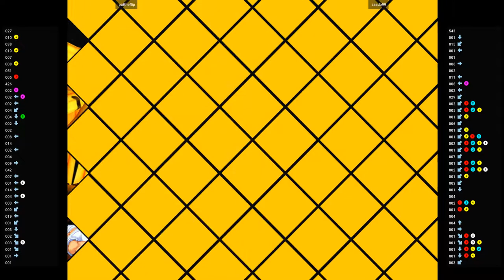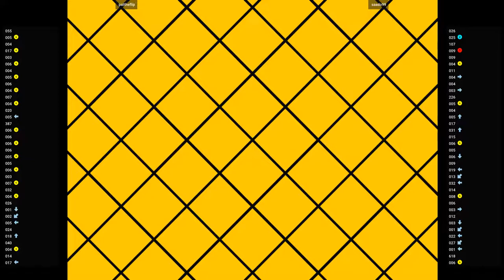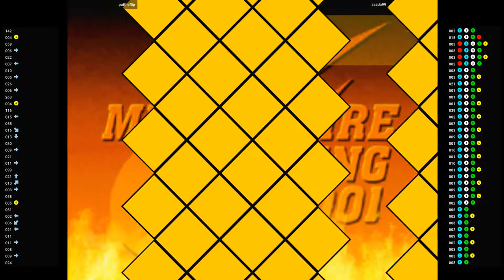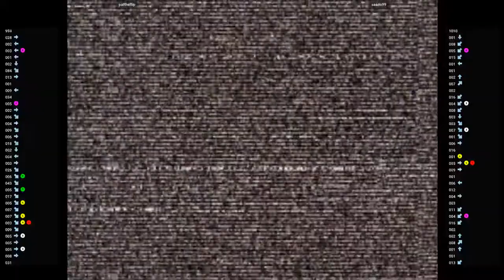CVS2 ✊ pattheflip VS saado99